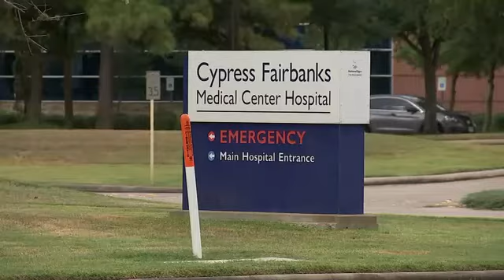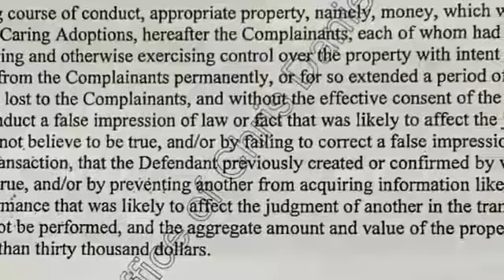Woman Scams Two Adoption Agencies OUT OF $20,000 AFTER FAKING A PREGNANCY!!!